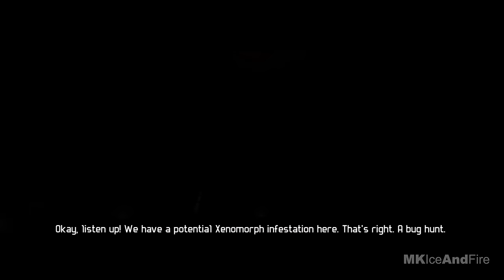ALIENS VS PREDATOR Gameplay Walkthrough Part 1 FULL GAME [4K 60FPS PC ULTRA] - No Commentary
Aliens Vs Predator Walkthrough Part 1 and until the last part will include the full Aliens Vs Predator Gameplay on PC. This Aliens Vs Predator Gameplay is recorded in 4K 60FPS on PC and will include the full game, all endings and all boss fights.

Marine Campaign - 00:00
Alien Campaign - 2:08:33
Predator Campaign - 2:57:37

Aliens Vs Predator is a first-person shooter video game developed by Rebellion. Bringing the legendary war between two of science-fiction's most popular characters to FPS fans, AvP delivers three outstanding single player campaigns and provides untold hours of unique 3-way multiplayer gaming.  Experience distinctly new and thrilling first person gameplay as you survive, hunt and prey in the deadly. As the Marine, you'll experience a claustrophobic and terrifying experience where light is your friend, but there's never enough. As the Predator, you will stalk from the shadows and from above, passing athletically through the treetops to ambush your victims.